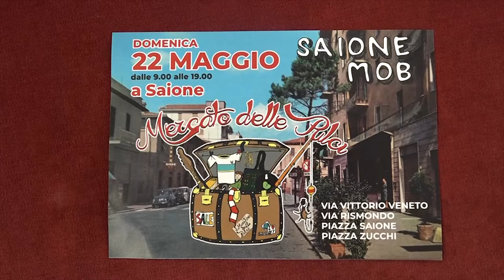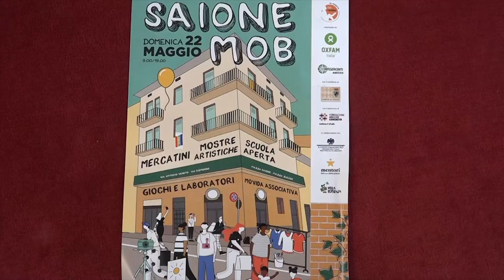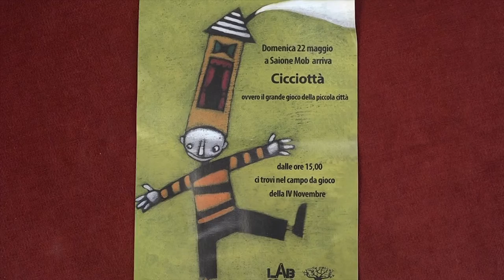𝐓𝐮𝐭𝐭𝐨 𝐩𝐫𝐨𝐧𝐭𝐨 𝐩𝐞𝐫 𝐥𝐚 𝐟𝐞𝐬𝐭𝐚 𝐝𝐢 𝐪𝐮𝐚𝐫𝐭𝐢𝐞𝐫𝐞 "𝐒𝐚𝐢𝐨𝐧𝐞 𝐌𝐨𝐛" 𝐃𝐨𝐦𝐞𝐧𝐢𝐜𝐚 𝟐𝟐 𝐦𝐚𝐠𝐠𝐢𝐨 𝟐𝟎𝟐𝟐